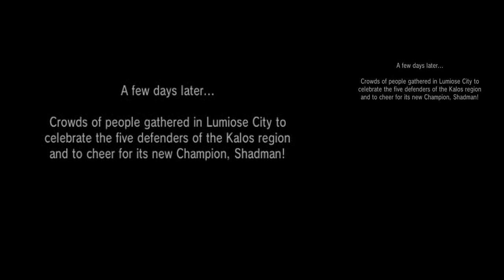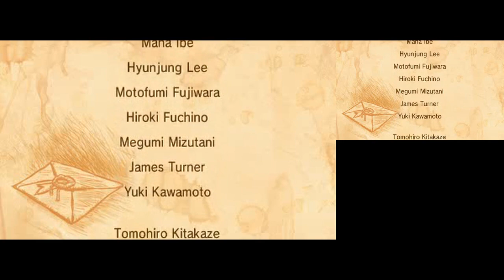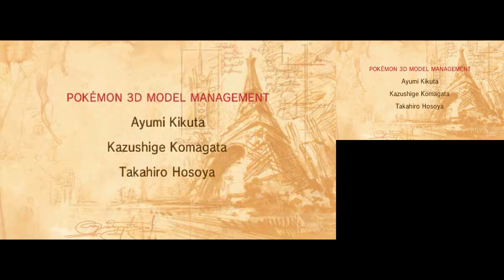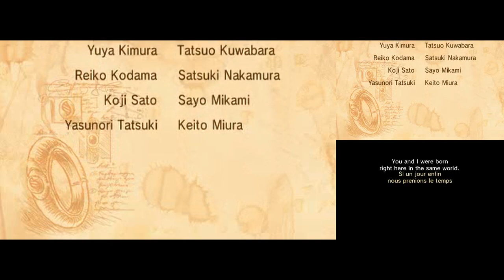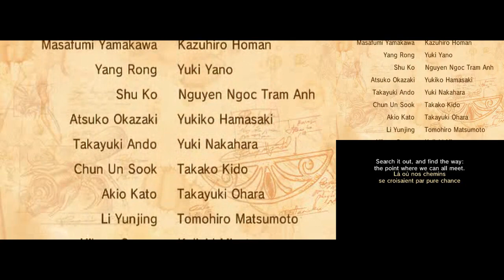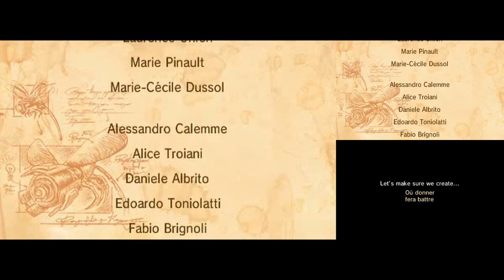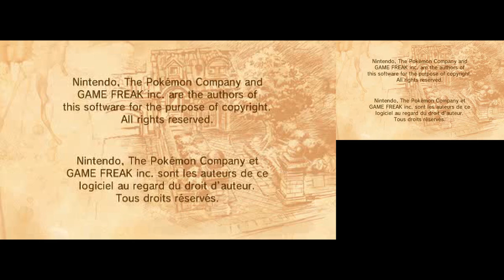Pokémon Y Playthrough - Part 53: Ending and Credits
I face the final member of the Elite Four, Malva (0:55). She is a Fire type user, so I use Mega Charizard Y to take her down. I finally meet the Champion, Diantha, who happens to be the movie star we met a long time ago (6:37). After defeating her and her Mega Gardevoir, I am finally the Champion.

A parade is held in honor of the five heroes who saved the region from Team Flare. AZ then asks for a battle (17:50), and his true identity is revealed afterward. The credits roll (21:42), and that is the end of my main playthrough. Doesn't mean it's over yet, as I'll be showing the postgame.